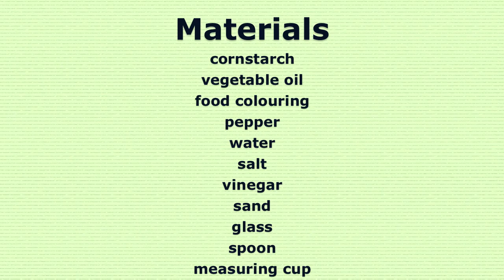ADLC - Elementary Science: Mixtures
Alberta Distance Learning Centre is an innovative learning community, supporting students, teachers, parents, and partners by providing high-quality teaching and learning at a distance.

The videos at the ADLC media channel are examples of the excellent educational resources you will find in ADLC courses. ADLC videos are protected by copyright.